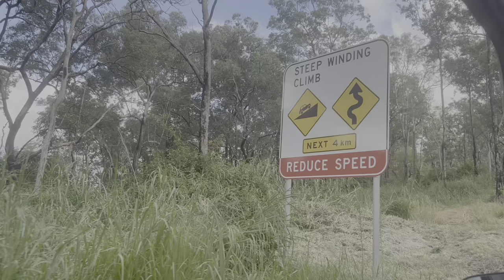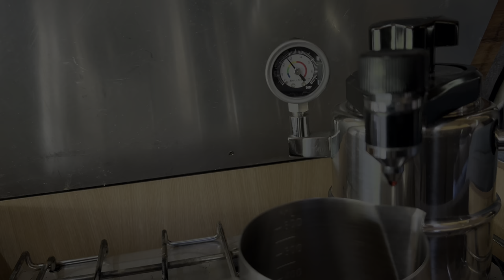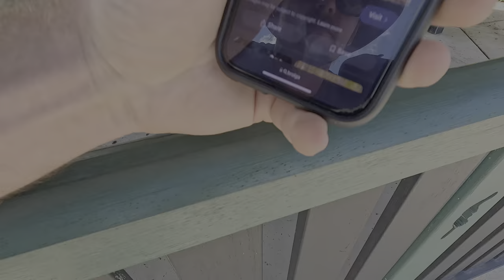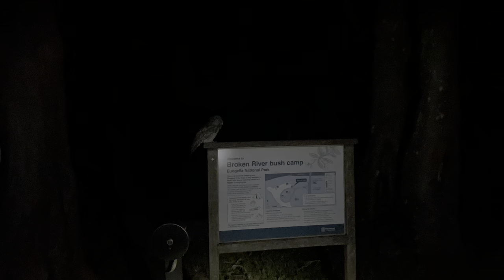Platypus HOTSPOT! This place is MAGICAL! - Eungella NP | QLD - VANLIFE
We take our old van up an extremely steep hill to get to the magical town of Eungella. We camp in the National Park and our campsite overlooks a river full of Platypus! We enjoy two beautiful quiet, chilly nights and explore the area including some awesome hikes through the forest! Just be careful not to get leeched! ; )

Intro Video Music: Written and Mixed by Will Buchanan
Will’s Pie Reviews Segment: Written and Performed by Lucinda Edwards
Episode Edited by: Lucinda Edwards
Audio Edited by: Will Buchanan
These Roads We Roam Logo by: Mac Buchanan